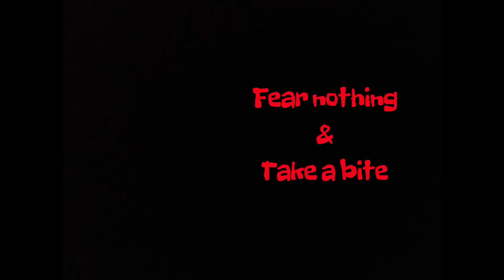GTA5: Free Falling